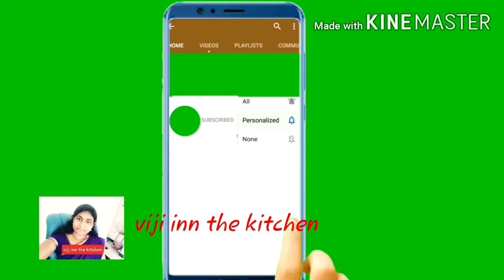Popcornchicken chickenshotsrecipe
Easy to cook for food begginners